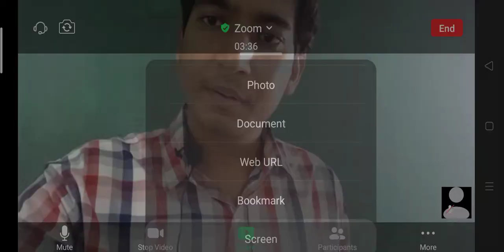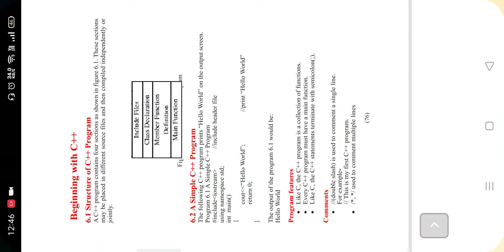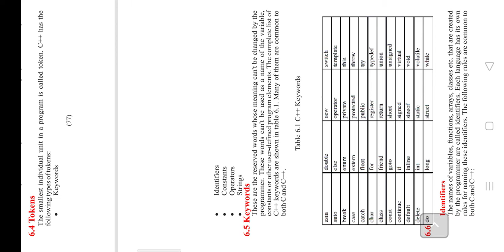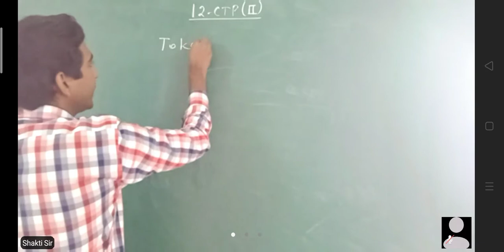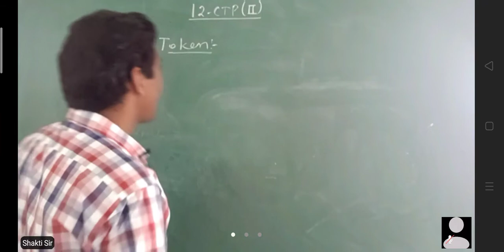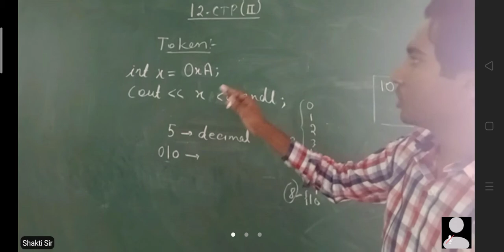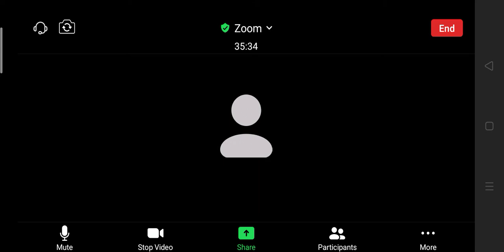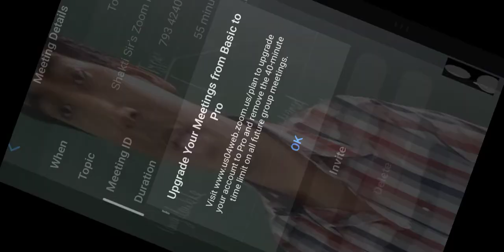Class XII IP Chapter 6 Video 3